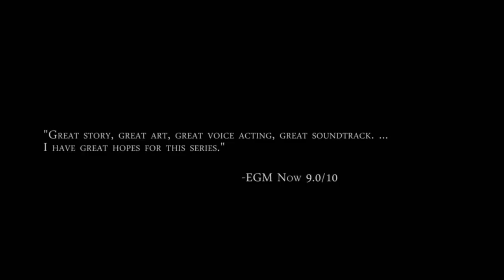Cognition: Episode 2 The Wise Monkey Official HD Trailer - PC Mac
- In one week, Cognition: An Erica Reed Thriller continues with Episode 2: The Wise Monkey on PC and Mac. The second installment of this chilling series -- which IndieGames.com has called "on par with Gabriel Knight" -- will release January 30 Read on for info about a new trailer, review copies, and upcoming community launch events.

Previously on Cognition...
FBI agent Erica Reed has an advantage when it comes to tracking a killer: an unusual set of post-cognitive abilities that help her sense how a crime unfolded. She also has a score to settle with the serial killer who took her brother's life three years ago. But vengeance takes a backseat in Episode 2: The Wise Monkey, when Agent Reed's fellow bureau members become targets. Can she find a deranged killer before it's too late, or is it just a matter of time before Erica herself falls victim to The Wise Monkey?